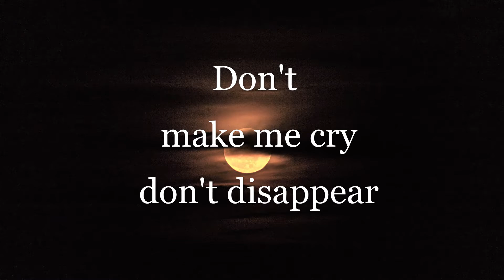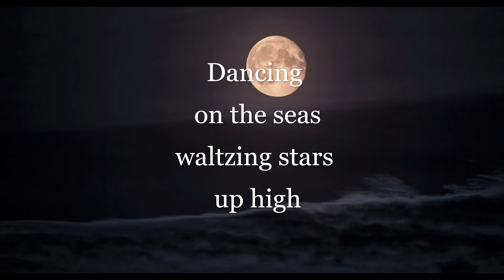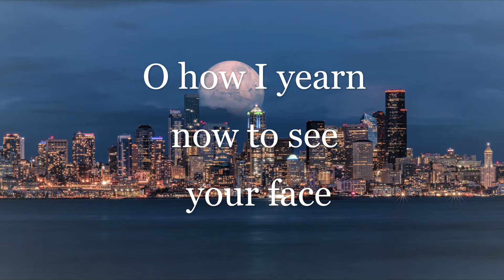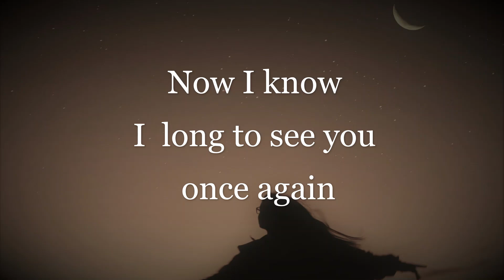Owed To The Moon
A group song writing exercise - 2 lines of lyrics each while looking at a picture of the moon.  Later collated into something more coherent by John Boxall.  Music written by me.  One of the group insisted she owed her migraines to the moon - hence then title I gave to the song.